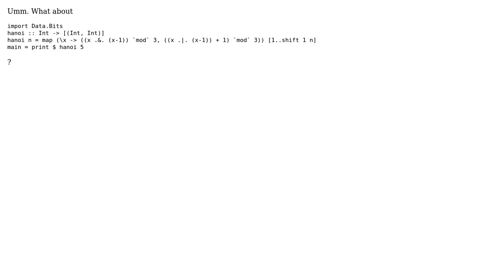Code Review: Towers of Hanoi in Haskell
With thanks & praise to God, and with thanks to the many people who have made this project possible! | Content (except music & images) licensed under CC BY-SA | Music | Images & others | With thanks to user udpn user Landei user AJNeufeld and the Stack Exchange Network Trademarks are property of their respective owners. You are responsible for your own actions.